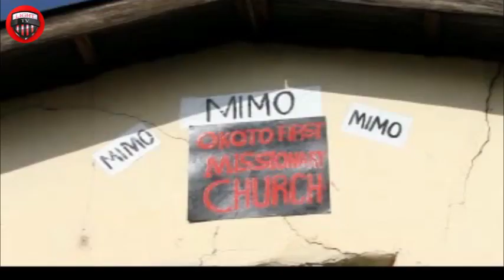OMIJE EPISODE 1 (LATEST CHRISTIAN MOVIE 2022)